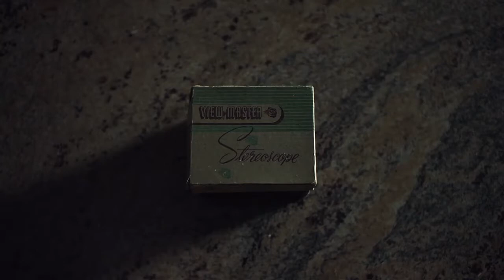horror love(only wwe)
horror meaning,
top horror movies 2016,
best horror movies imdb,
best horror movies of all time,